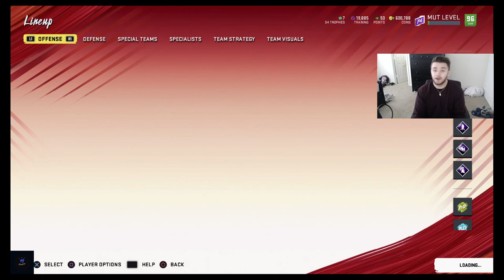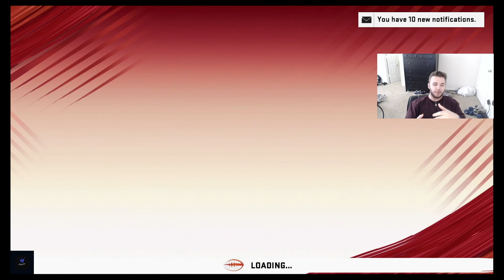98 OVERALL TOTY JAMAL ADAMS PROVES ME WRONG!!?? Madden 20 Ultimate Team